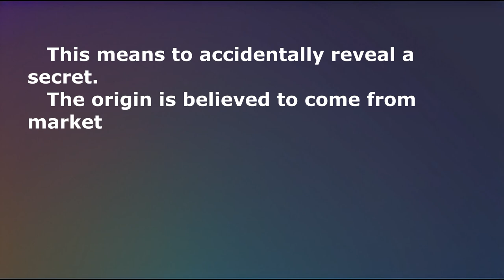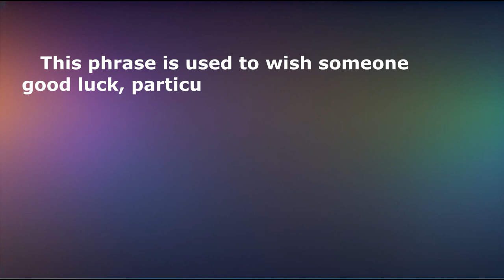🔥😱 3 TOP popular English idioms